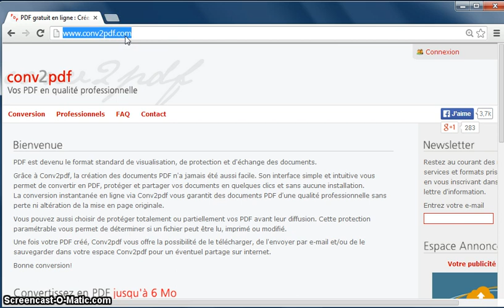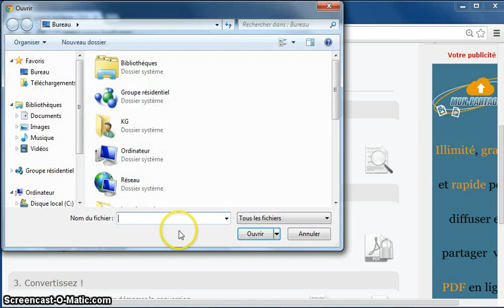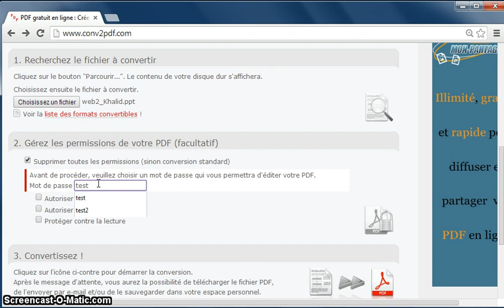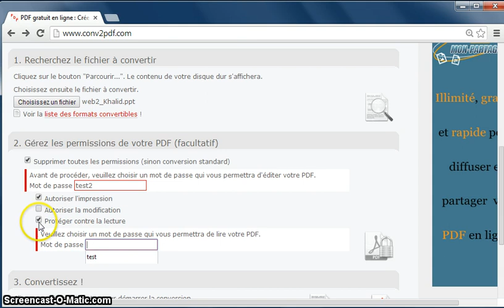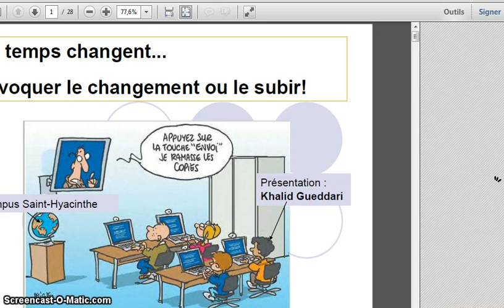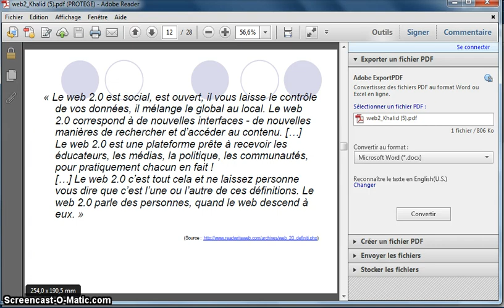Comment convertir gratuitement un document en PDF sur Internet